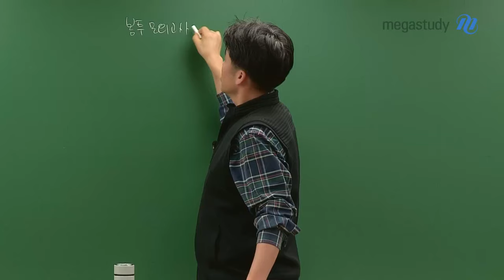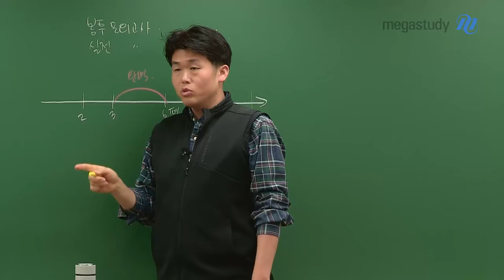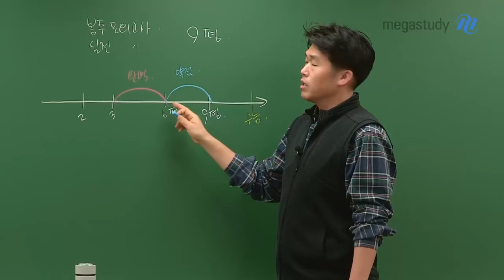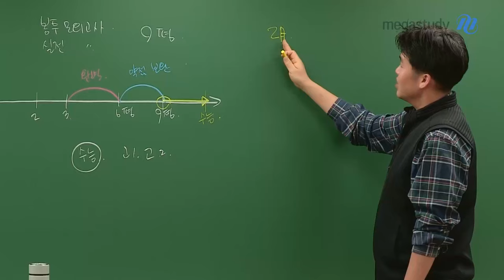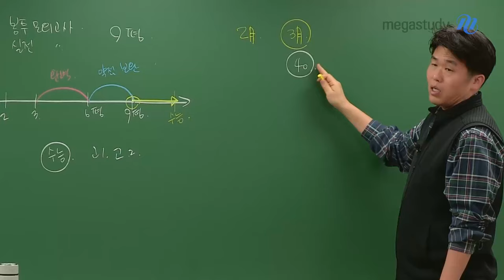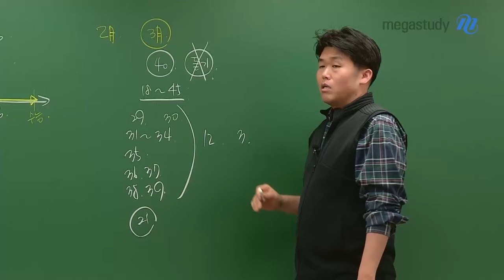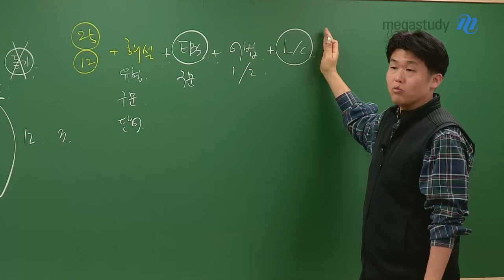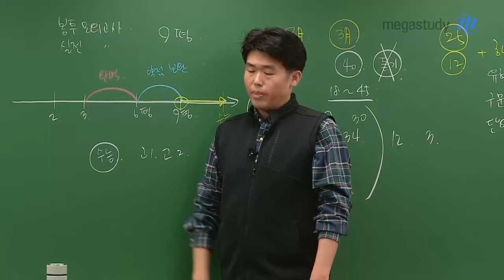[메가스터디] 영어 킹콩쌤 - 이 캐스트는 꼭 좀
실전모의고사는 (봉투 모의고사)
언제 시작하면 좋을까요?

6평 직전까지 철저히 풀어보며
6평을 수능 보는 것처럼 치러야 합니다.

6평 이후, 9평 전까지는
약점을 찾아서 보완하는 시간을 가져야 합니다.

FINAL 기간인, 9평 이후부터 수능까지는
실력이 유지되도록 노력해봅시다!

'6평이 수능날이다' 라고 생각하고 전력으로 달려주면 좋겠습니다